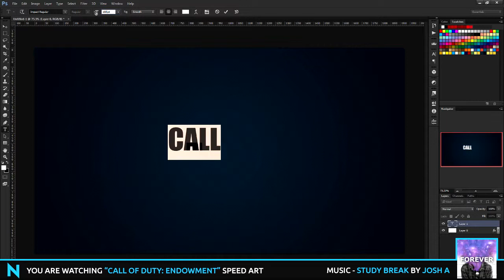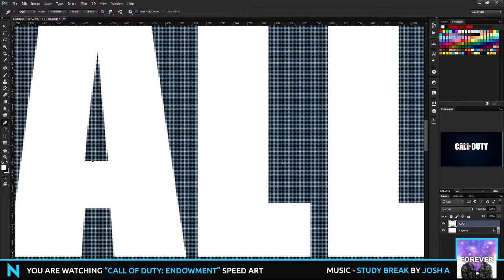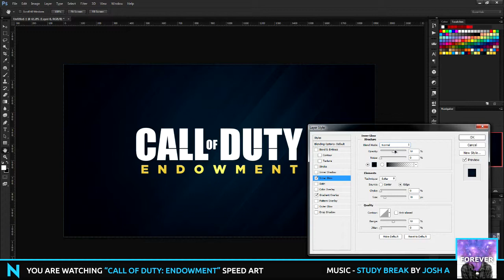Photoshop Speed Art: Call of Duty: Endowment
THE CALL OF DUTY ENDOWMENT

We help veterans find high quality careers by supporting groups that prepare them for the job market and by raising awareness of the value vets bring to the workplace.

Want to earn money from your videos?

Thank you for your support! Rating my videos and